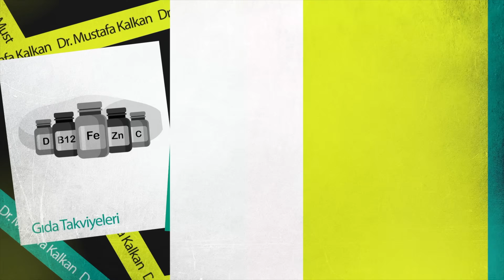Magnezyum DOZU Ne Olmalı? (Ne Kadar Kullanılmalı, Seçerken Dikkat Edilmesi Gerekenler!)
Magnezyumun faydaları artık birçoğumuz tarafından biliniyor. Ancak ne kadar dozda ve ne kadar süreyle kullanılacağı merak konusu. Magnezyum takviyelerini karşılaştırırken nelere dikkat etmek gerekiyor, seçerken nelere dikkat etmek gerekir, magnezyum kaç ay kullanılır gibi soruların cevabını videoda bulabilirsiniz. İyi seyirler.

00:00 Magnezyuma Neden İhtiyacımız Var? Ne Kadar Magnezyum Almalıyız?
01:55 Elementel Magnezyum Nedir? Hangi Dozda Magnezyum Kullanmalı?
06:18 Magnezyum Seçerken Dikkat!
09:05 Kapanış

magnezyum dozu ne olmalı
ne kadar magnezyum kullanılır
magnezyum ne kadar süre kullanılır
magnezyum kaç ay kullanılır
hangi magnezyum kullanmalıyım
magnezyum takviyesi nasıl seçilir